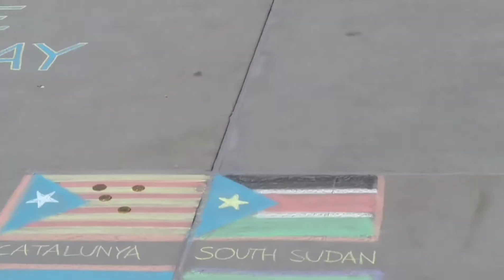লন্ডনের ট্রাফালগার স্কয়ার | সিলেট সুরমা টিভি | Trafalgar Square in London | Sylhet Surma TV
Come visit the Trafalgar Square in London.
Trafalgar Square (/trəˈfælɡər/ trə-FAL-gər) is a public square in the City of Westminster, Central London, built around the area formerly known as Charing Cross. Its name commemorates the Battle of Trafalgar, a British naval victory in the Napoleonic Wars with France and Spain that took place on 21 October 1805 off the coast of Cape Trafalgar, Spain.
Our online news portal Sylhet Express. Sylhet's first online daily. To get the latest news in Sylhet,
Find to Connect Us
Anti Piracy Warning
Usage of Sylhet Surma TV's online YouTube channel is illegal, without any permission for writing, photo and video.